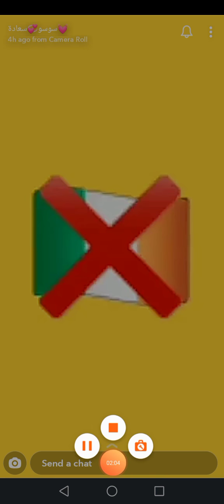Gata bazana ta zagi Yan niger